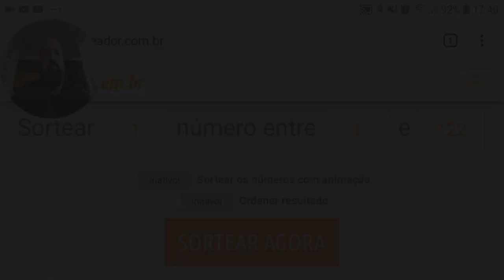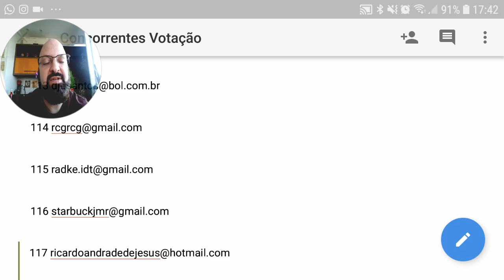📰Playstation VR - Notícias da Semana - Moso & Yoda - 16.12.18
Agora vote na enquete dos MELHORES DE 2018 e concorra a giveaways!